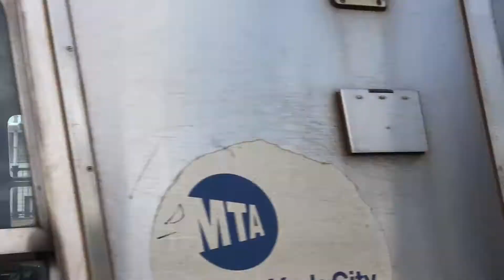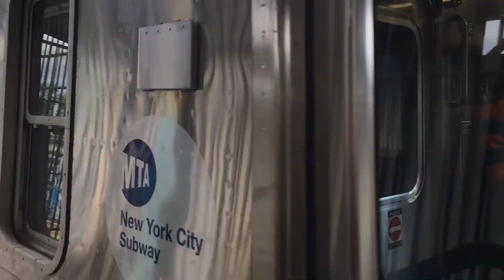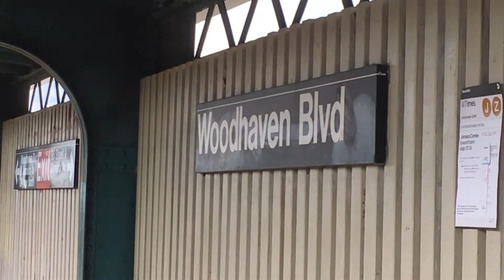BMT Jamaica Line: Bklyn and Jamaica bound (J) Trains @ Woodhaven Blvd (R32, R42, R143, R160A-1,R179)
Brooklyn and Jamaica bound R32, R42, R143, R160A-1 and R179 (J) Trains @ Woodhaven Blvd